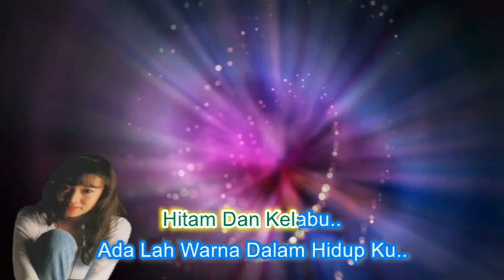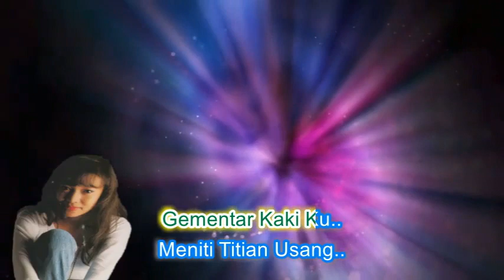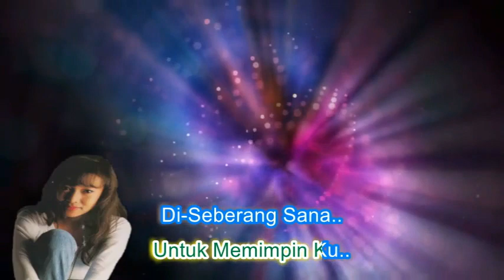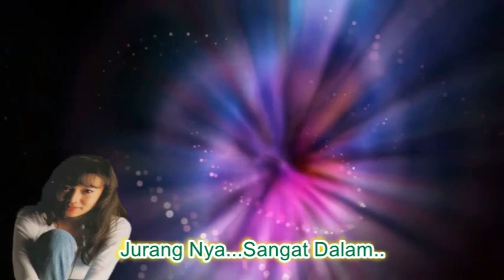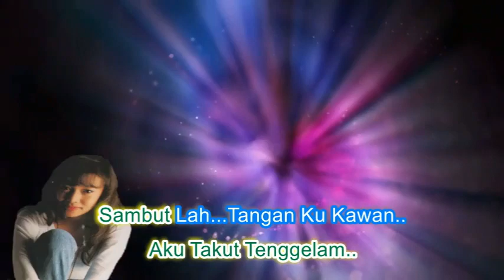Ruhil Amani ~Meniti Titian Usang minus1